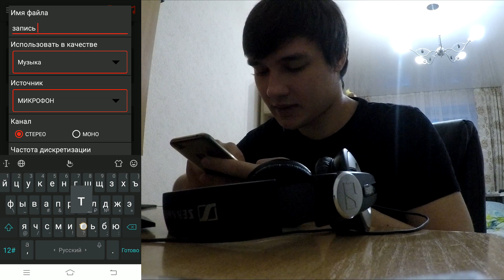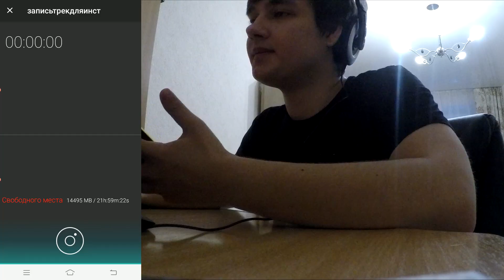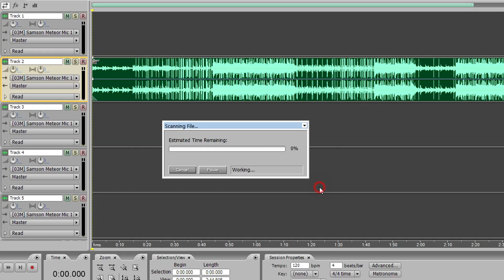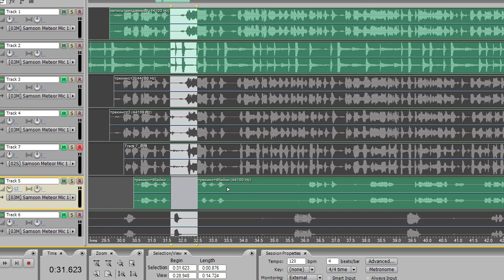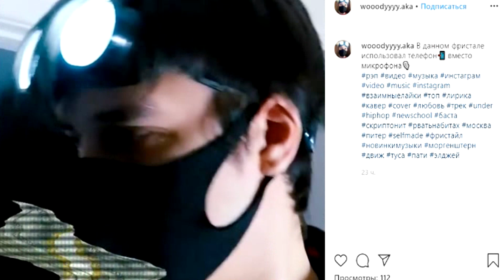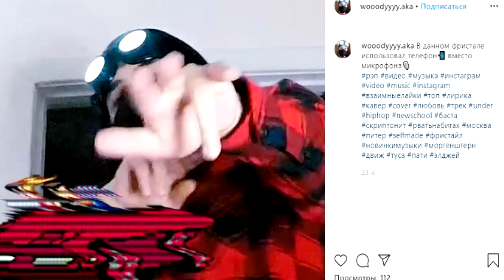ТЕЛЕФОН ВМЕСТО МИКРОФОНА. ЧТО ПОЛУЧИЛОСЬ?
Эксперимент, друзья😃. Наш канал ищет приложения по записи на телефоне и сведению трека, но хватит ли качества телефонного микро для загрузки готовой песни уже после обработки? Сегодня мы запишемся в программе аудиолаб и сведем трек на пк, какое качество сможем выжать?